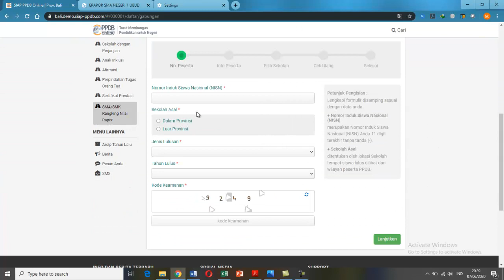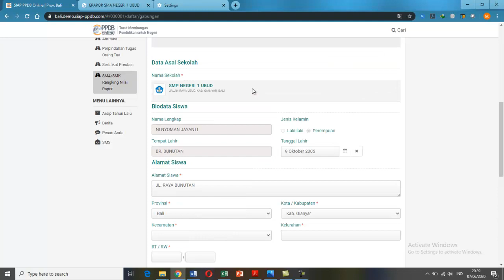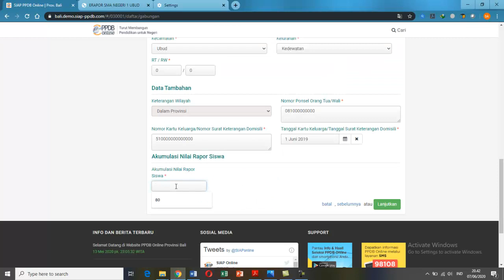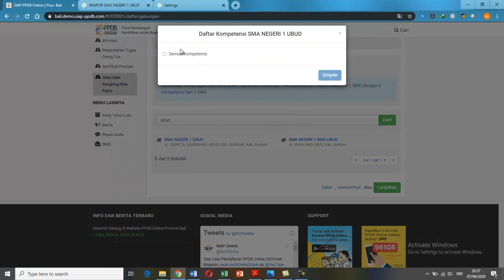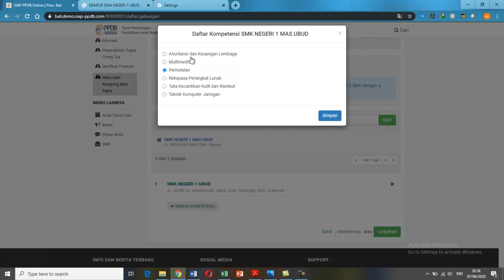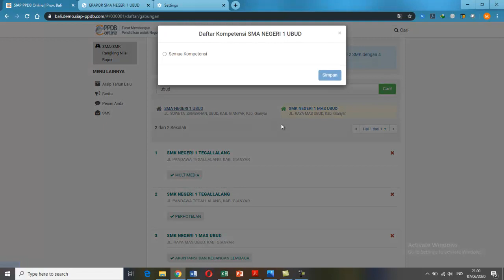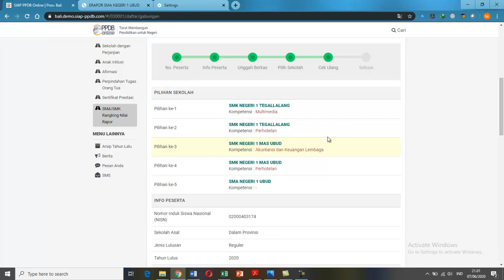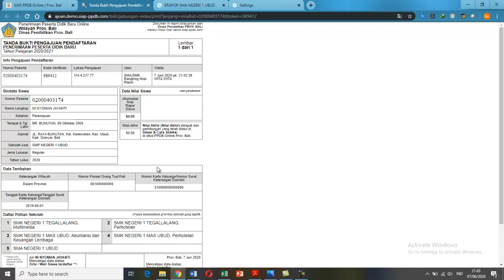PPDB 2020 JALUR NILAI RAPORT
PPDB 2020 Provinsi Bali SMAN 1 UBUD